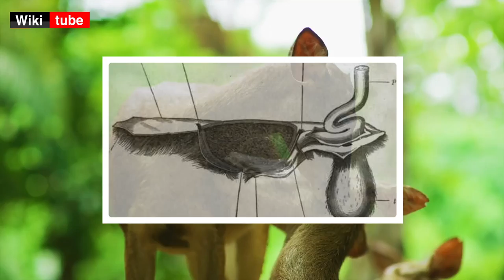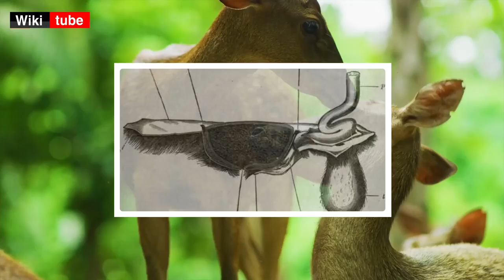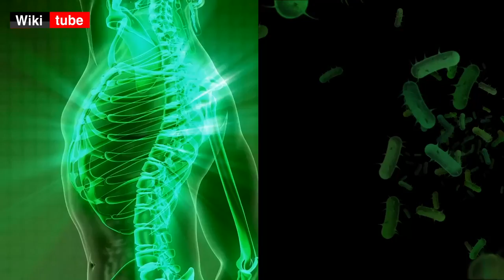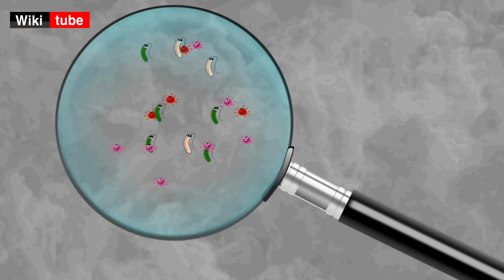غزال المسك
نتكلم في هذا الفيديو عن الغزال المسك أو أيل سيبيريا المسكي وهو غزال ينتج اجمل الروائح العطرية في المعمورة ولابد أنكم سمعتم عنها وهي رائحة المسك التي توجد في جسم هذه الغزلان و شكلها الصغير يسمح لها الاختباء من الحيوانات المفترسة من خلال فتحات صغيرة في التضاريس الصخرية وأيضا يمكنه الهرب سريعا بشكل استثنائي من الحيوانات المفترسة. على الرغم من تحمل الأنياب، غزلان المسك السيبيري هي في الواقع الحيوانات العاشبة مع مصدرها الرئيسي من العناصر الغذائية، الأشنات